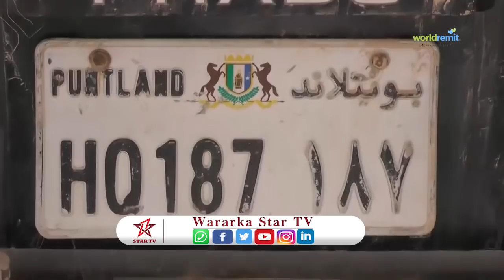Maxkamada Gobolka Sanaag Oo Xukuntay Gaadhi Khamri siday iyo Dadkii Watay gaadhigaasi